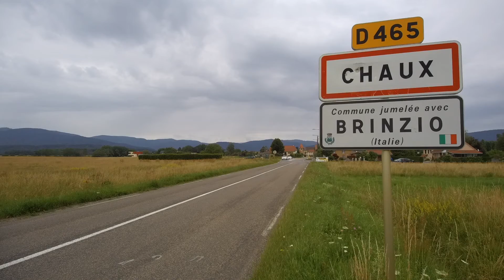Opération de sécurité routière à Chaux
Quelles sont les actions menées par le Département pour la sécurisation des routes départementales dans les communes ?